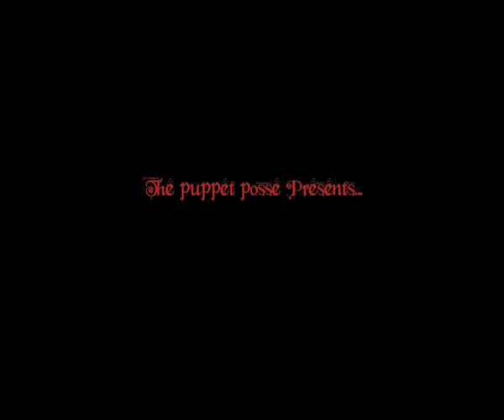Dr Jekyll & Mr Hyde - The Puppet Posse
Puppet show loosely based on the Stevenson classic.